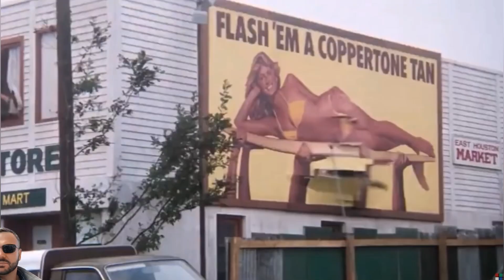Ten Minutes & Angel Boy - Your toy (Jora.jfox mush up) 🎥👊💥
Христос воскресе, всем отличного отдыха! Сегодня машап от Jora.jfox трека Ten Minutes & Angel Boy "Your toy".